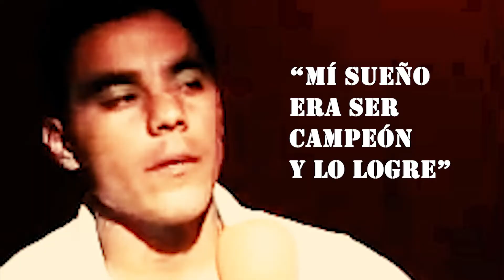Historias del clásico | Omar Bravo | Luis Roberto Alves "Zague"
En esta historia los dos máximos goleadores de ambos clubes